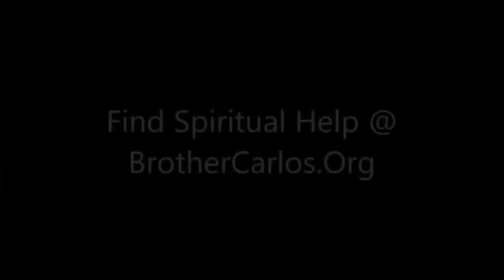Election Day is here - Who gives satan a bigger headache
2020 election day is here and we as people have to start praying. God has given people warnings about this election. And right now because us Christians are coming out and satan doesn't like that. We have to pray for Trump as God told us to do. Watch this video and see who gives satan the biggest headache.